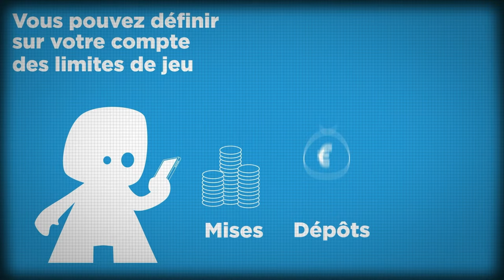🎾ATP Marrakech : Berrettini, retour en force ? (Sans Filet)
Bienvenue dans Sans Filet, votre émission 100% tennis sur Winamax TV !

Matteo Berrettini peut-il s'offrir son premier titre depuis 2022 ? L'Italien est en finale de Marrakech face au tenant du titre, Roberto Carballes Baena. De retour de blessure en mars, Berrettini assure déjà son retour dans le top 100. Un sacre dimanche pourrait-il relancer la machine italienne ?

Du côté d'Estoril, Hubert Hurkacz affronte la surprise Pedro Martinez en finale. Première finale sur terre pour le Polonais. Peut-il se faire surprendre ? A Houston, la finale est 100% américaine entre Ben Shelton et Frances Tiafoe.
A Charleston, Danielle Collins enchaîne après son titre à Miami. Kasatkina peut-elle la priver d'un 2e titre consécutif ?

Dans la 2e partie de l'émission l'équipe vous dévoile ses prédictions pour l'édition 2024 de Monte-Carlo sans oublier d'analyser les premiers tours de ce dimanche sur le rocher.

Débats, tactiques et pronostics avec Marie, Benoit Maylin et Julien Pichené !

Le programme de l'émission :

- Intro (00:00)
- Daily Mayl : le JT tennis. (06:17)
- ATP Estoril : la surprise Martinez ? (18:23)
- ATP Marrakech : Berrettini, retour en force ? (23:47)
- ATP Houston : finale 100% américaine. (27:56)
- WTA Charleston : Collins, invincible ? (34:34)
- ATP Monte-Carlo : Nos tableaux ! (38:38)

Winamax TV est une Web TV interactive proposant plus de 40 heures de programmes sport et poker, avec l'intervention d'experts reconnus comme Julien Cazarre ou Benoit Maylin.